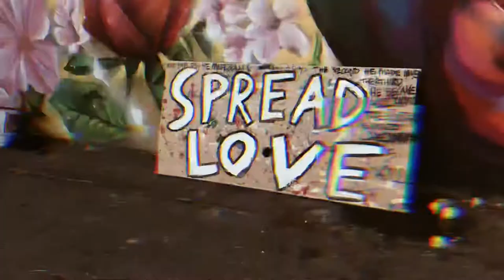BEHIND THE SCENES: efta. Unity Capsule Photo shoot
Some footage from our photo shoot today with @efta.gram, @jorddiee and @donnerthegonner.